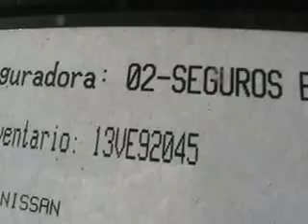SUBASTASMA NISSAN, PLATINA K PLUS 2006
El vehículo se encuentra en la plaza de México

MULTIASISTENCIA SUBASTASMA VENTA DE AUTOS SUBASTA DE VEHICULOS